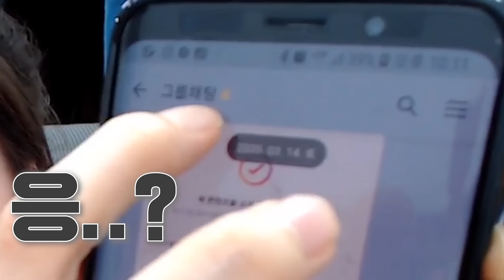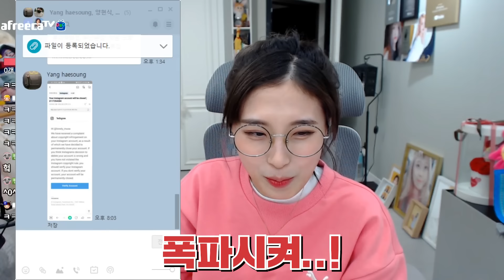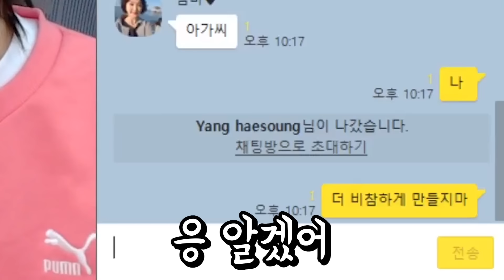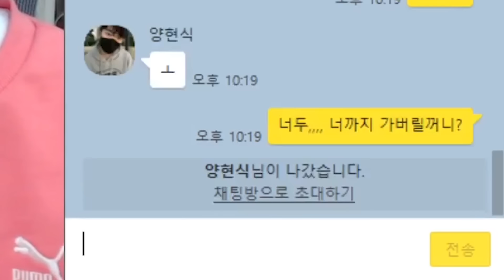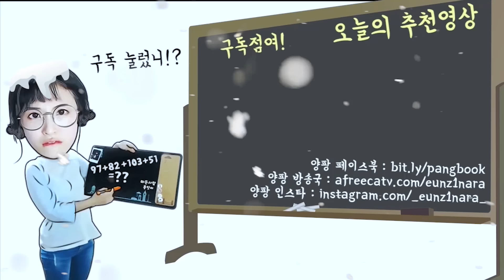내가 없는 가족 단톡방을 발견했습니다..